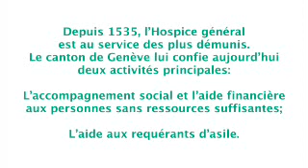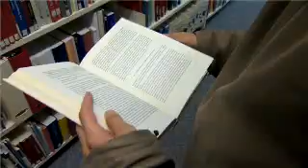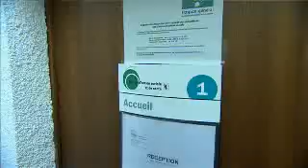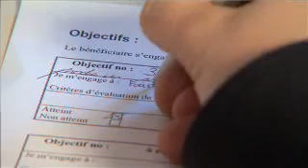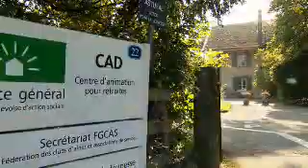L'Hospice général en images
Présentation de l'Hospice général